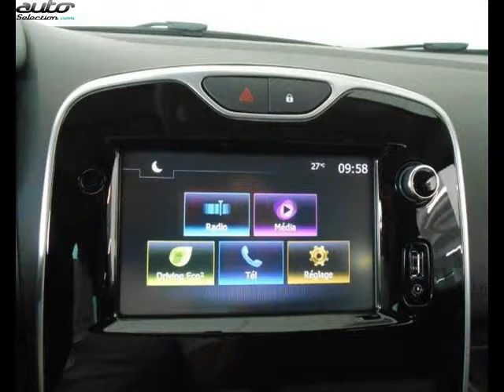Renault clio estate occasion visible à Besancon présentée par Renault besancon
Cette Renault clio estate occasion disponible à Besancon dans le 25 est mise en vente par Renault besancon - 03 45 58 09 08 - tous les détails sont